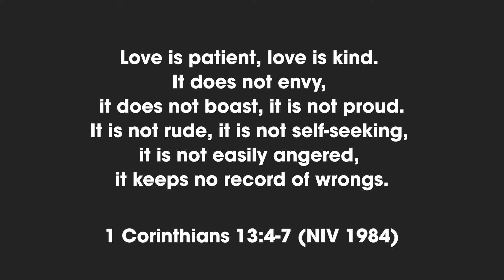Real Love Is Different Than What We Think.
Join Pastor Ben Goodman as we explore God’s command to “Do everything in love” in
this weeks Morning Manna entitled “Love is Important’.